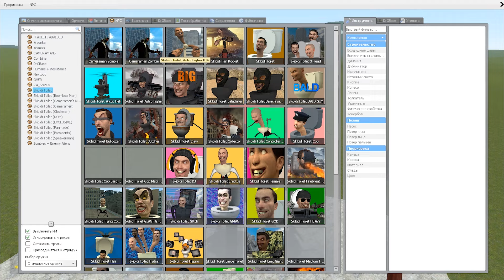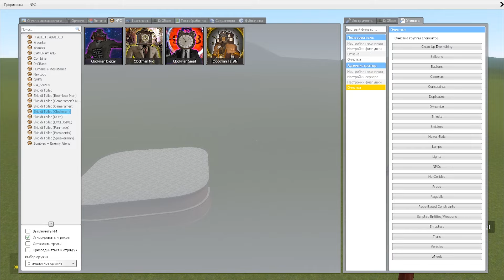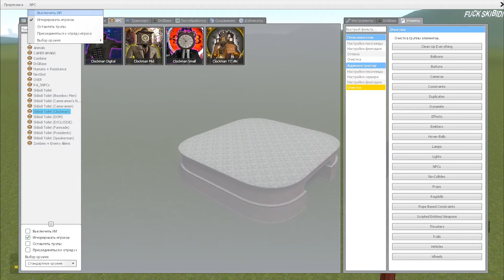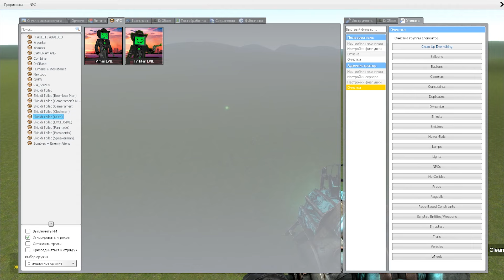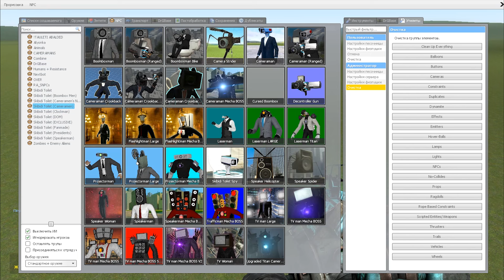SKIBIDI TOILET VS CAMERAMAN BATTLE garrysmod#26